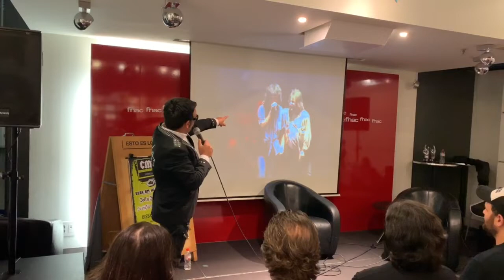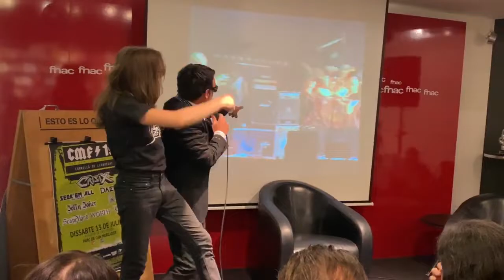José Luis Gutiérrez cantante de 11 BIS De la Cope a Cornellà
Actuación de José Luis Gutiérrez cantante de 11 BIS homenaje a “Giovanni” con el tema “De la Cope* a Cornellà”
*Cope (cooperativa de Sant Boi) Presentación Can Mercader festival 2019 en el Fnac Arenas.
cämara Héctor guillermo Izuel Fernandez
FRIKITEAM